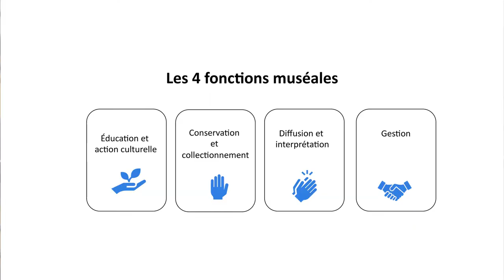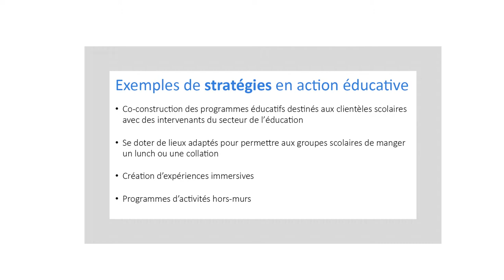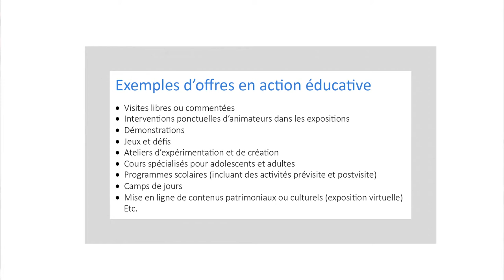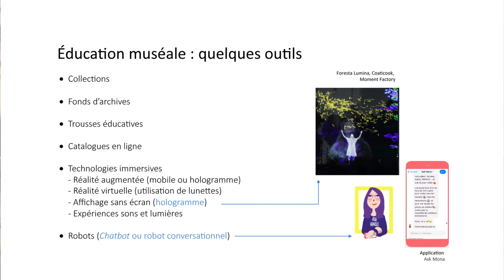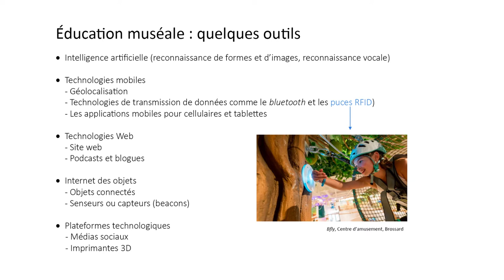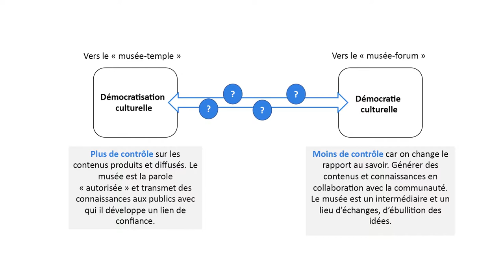Le Réseau Muséal Côte Nord - Capsule #10 - Éducation muséale